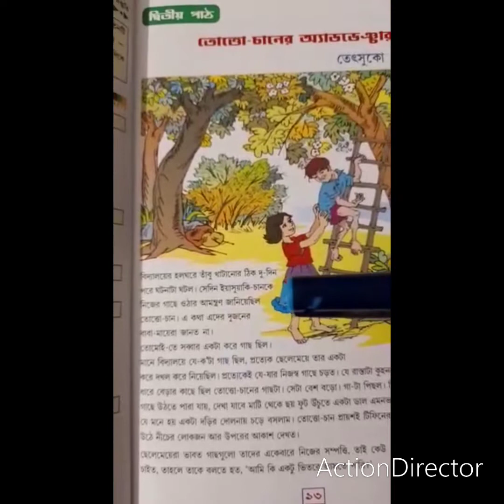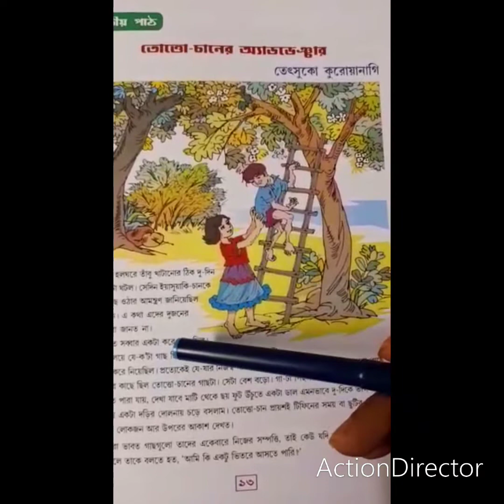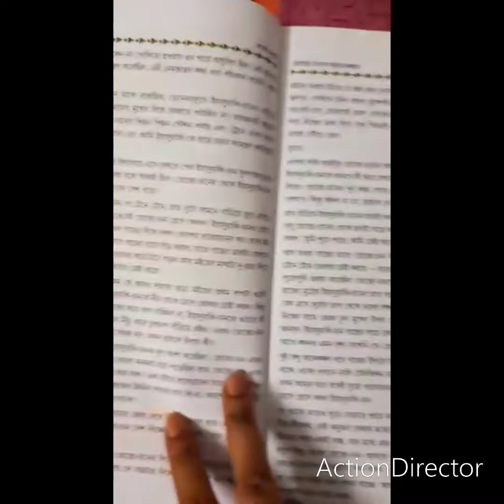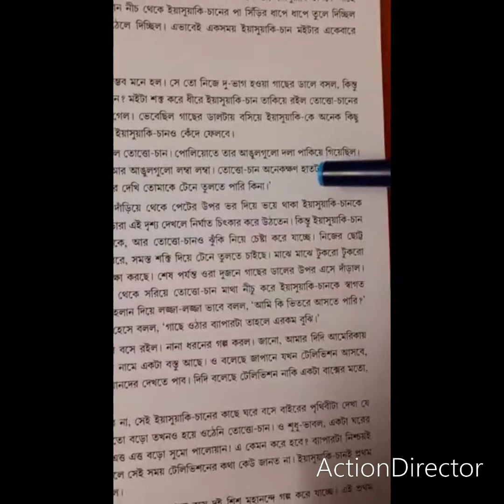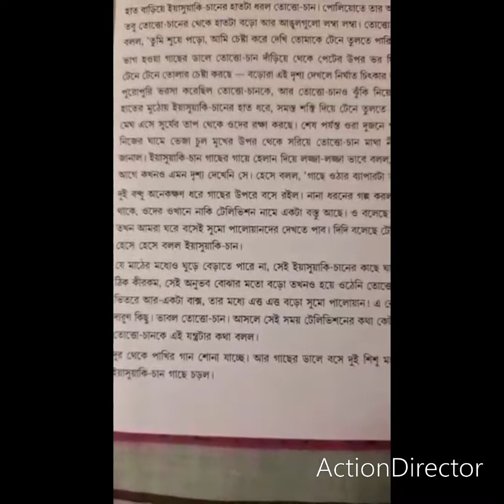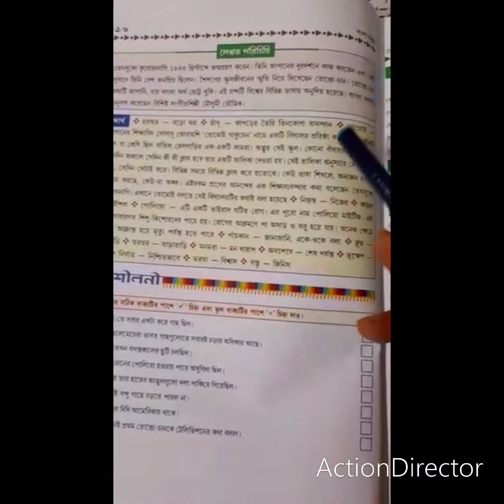Std IV Sub Bengali 17.05.22